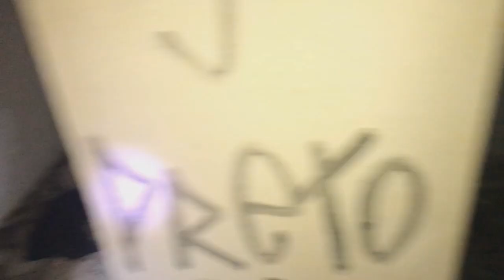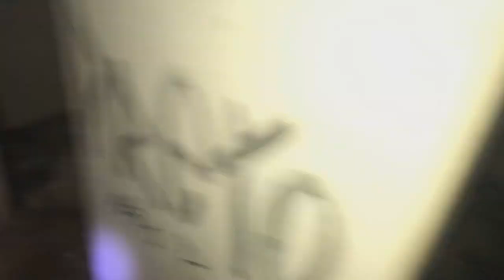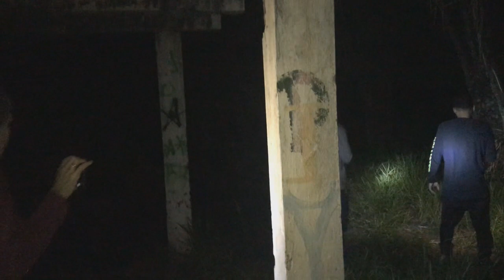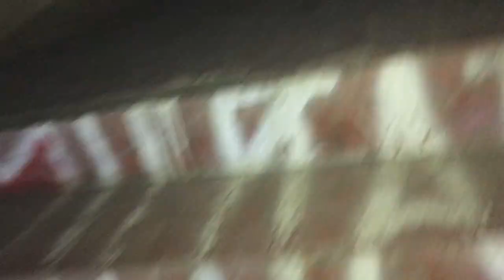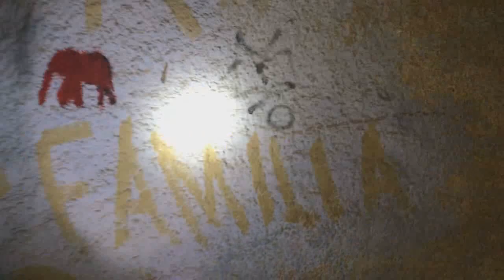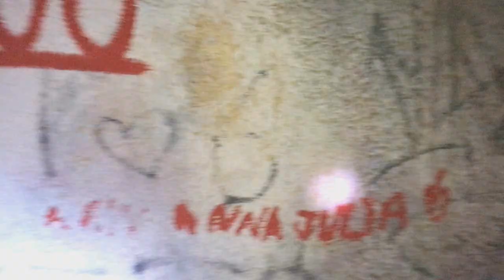MONTAMOS UMA CABANA NO ORFANATO E ENCONTRAMOS A AMANDA!